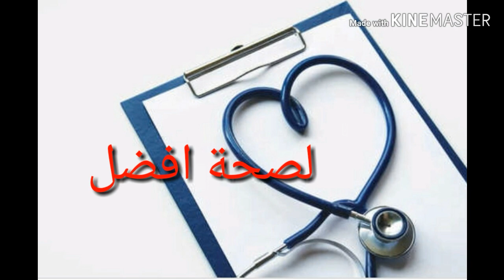السرطان/الاطعمه المسببه له/ازاي الطماطم/البيبسي/سكر الدايت يسببوا السرطان د. اسامةالزيات /اسبارتم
الاطعمه المسببه للسرطان ؟؟
الطماطم بدون تعليب تحارب السرطان
الطماطم المعلبه تسبب السرطان
البطاطس تسبب السرطان عن طريق مادة الاكريلاميد
البيبسي يسبب السكته الدماغيه و السرطان
مشروبات الدايت و سكر الدايت الاسبارتيم تسبب حدوث السرطان وخاصه اورام الدماغ

متنساش تتفرج علي الفيديوهات السابقه